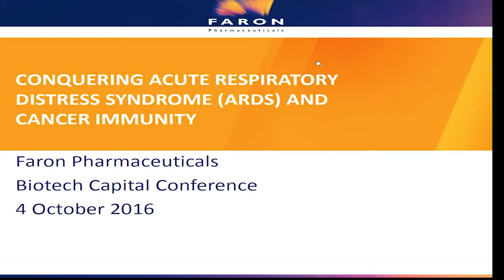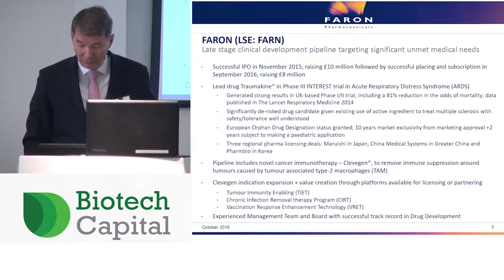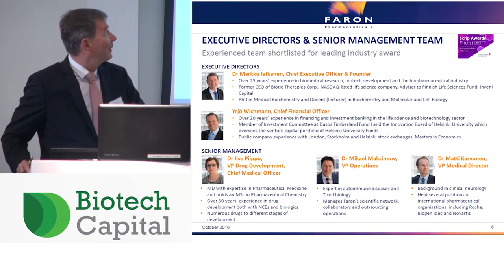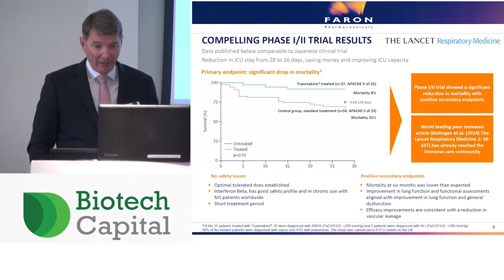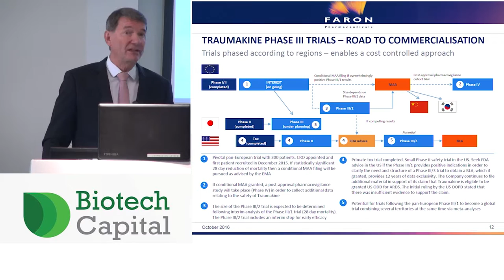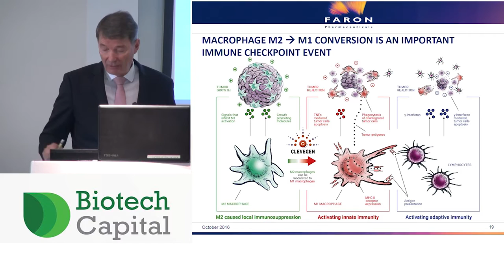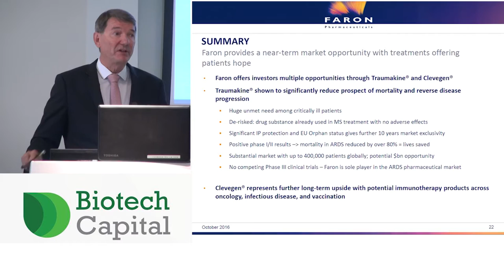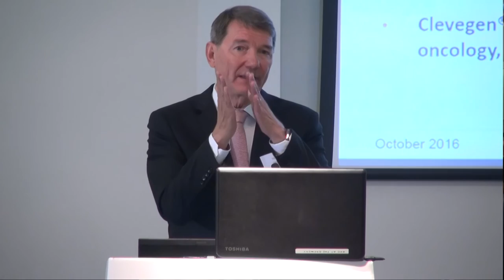Faron Pharmaceuticals' Markku Jalkanen presents at the Biotech Capital Conference